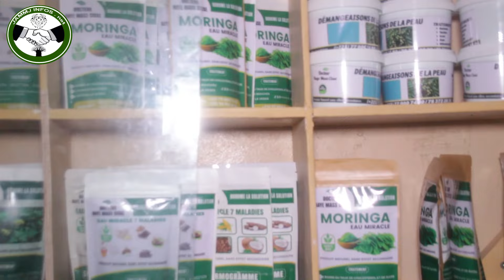Dernière minute : Saltigué jure Sonko 2029! Balla Gaye Vs Tapha Tine "Dama Guiss Mou Daan...Ci 5mn